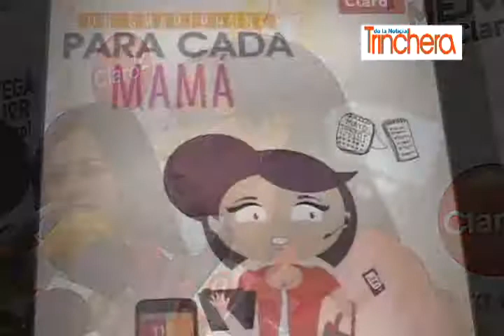Promoción del mes de las Madres de CLARO